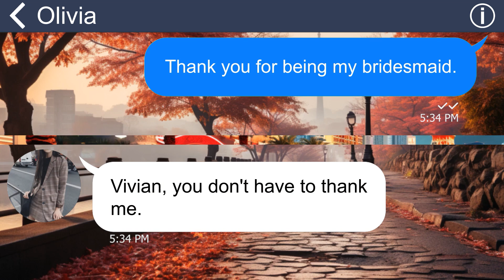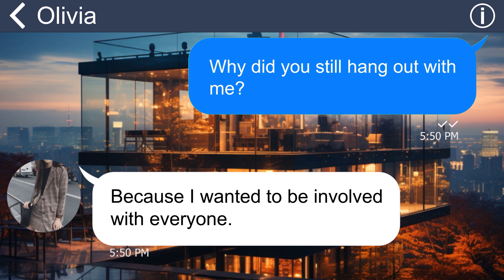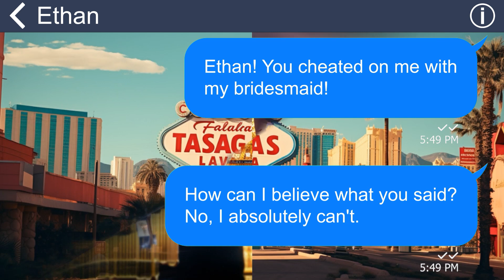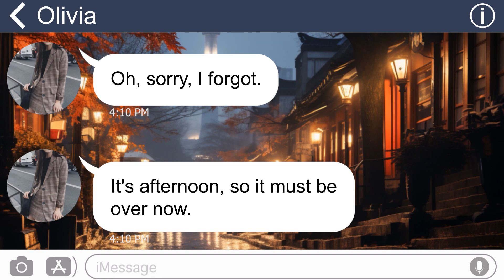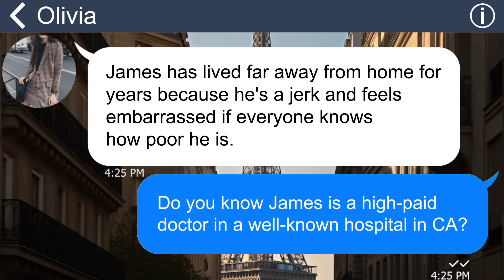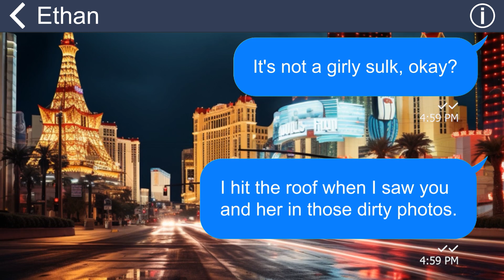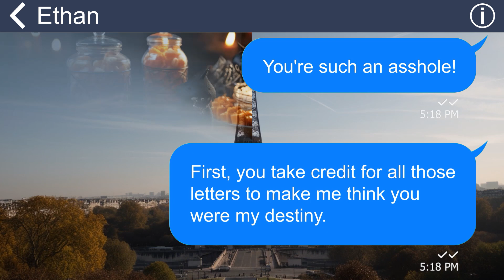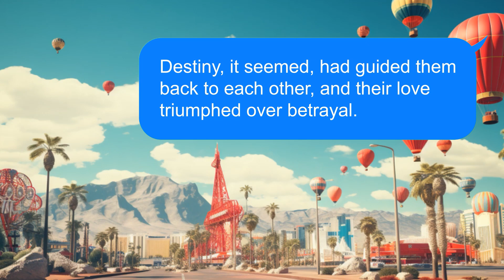[Apple] My BFF send me a photo of her sleep with my fiancé as a wedding gift right before my wedding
My bestie congratulated me on tying the knot and even sent over a gift. She insisted I open it right away, and to my dismay, it was a picture of my boyfriend and another girl, completely naked and asleep together. When I confronted her, my so-called friend unabashedly admitted that she was the girl in the photo. Can you believe she dared to snatch my fiancé right before my wedding day? She's in for a world of trouble!